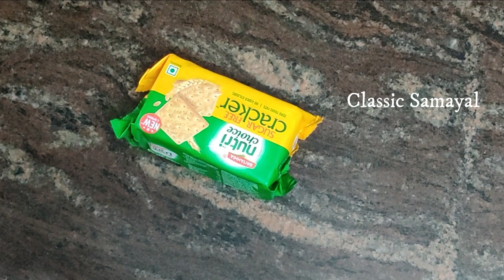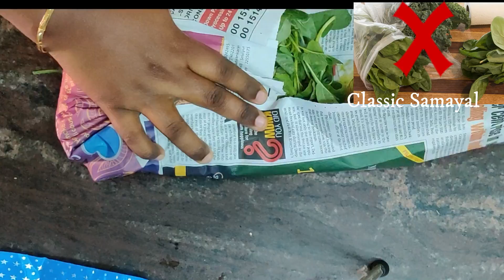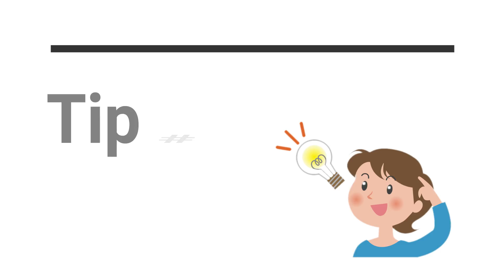15 சமையலறை டிப்ஸ்/15 Useful Kitchen Tips&Tricks/15 மிக உபயோகமான Kitchen Tips/15 smart kitchen tips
In this video i have shared with you some intelligent smart Kitchen hacks u can follow easily in your kitchen...Some of the storage ideas will be very useful if u r an working person with busy schedule...Also i have
 shared some of the useful products i use in my kichen hoping that u will also find it useful...Below thisi have given link for part 1  of my kitchen hacks/Tips.It includes 20 tips with some ecofriendly tips..Do watch and provide ur valuable feedbak and slo dont forget to subscribe my channel..

Cooking products and wares I use:

Vegetable cutter
Storage Jar with 3 Section
Nuts storage box
Spice storage box
Tissue paper
Treo 3 set glass bowls
Oil dispenser
Dosa Tawa
Veggies storage box
Measuring cups
Prestige Induction cooktop
Prestige non-stick tawa
Prestige appam pan

20 புதிய useful kitchen tips,really useful tips in Tamil,very useful new kitchen tips,கிச்சனுக்கு தேவையான டிப்ஸ்,Kitchen Tips in Tamil,12 சமையலறை டிப்ஸ்/12 Useful Kitchen Tips&Tricks/12 மிக உபயோகமான  Kitchen Tips/12 smart kitchen tips,
15 பயனுள்ள சமையல் குறிப்புகள்,20 சமையலறை டிப்ஸ்/20 Useful Kitchen Tips&Tricks/20 மிக உபயோகமான  Kitchen Tips/20 smart kitchen tips,
 Kitchen tips & tricks by classic samayal,smart kitchen tips by classic samayal,
15 புதிய useful kitchen tips,15 Useful Kitchen Tips and Tricks,